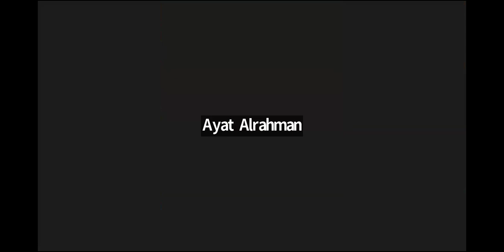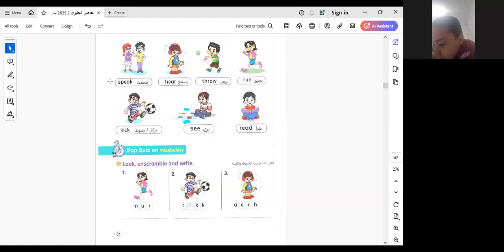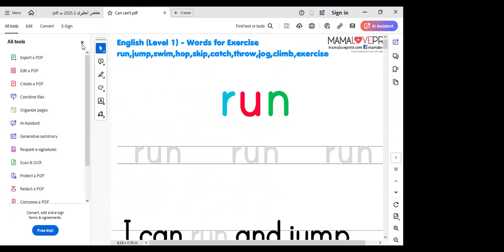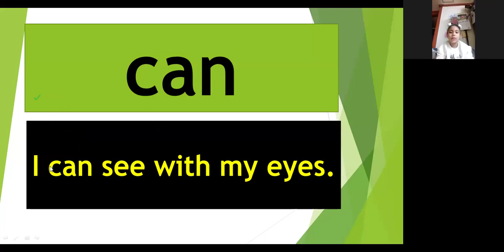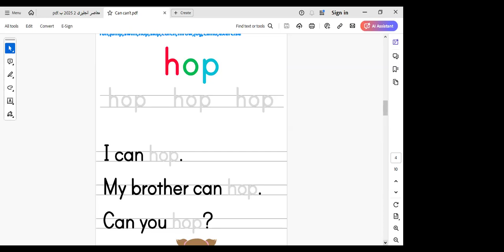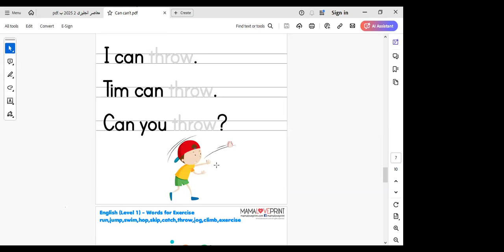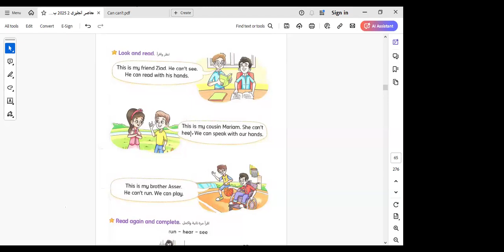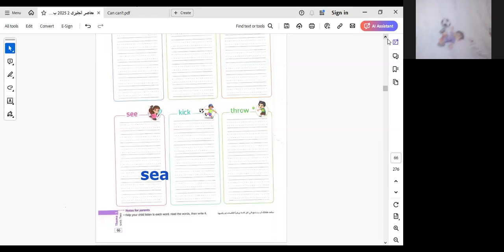كونكت | شرح unit 2 lesson 2 |الصف الثاني الإبتدائي | مس آيات